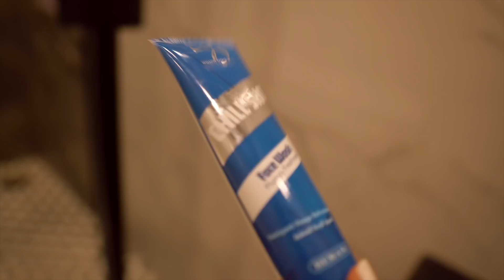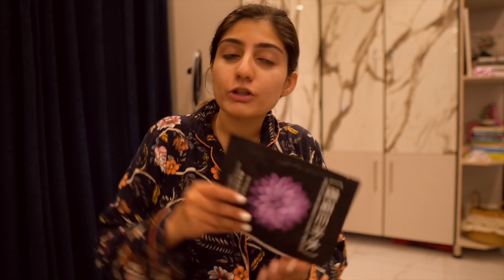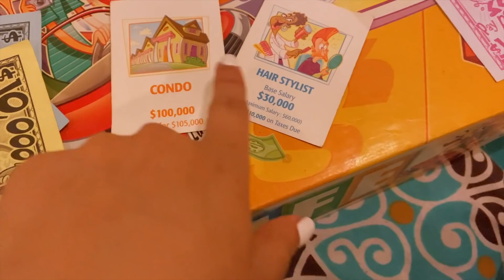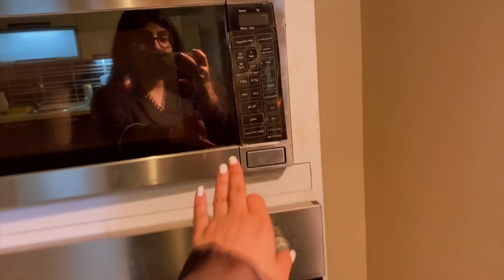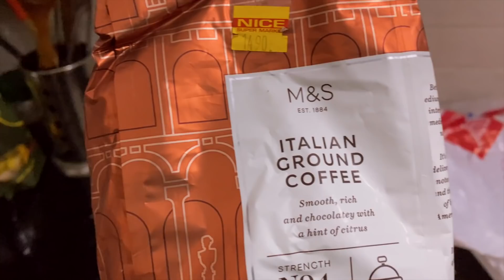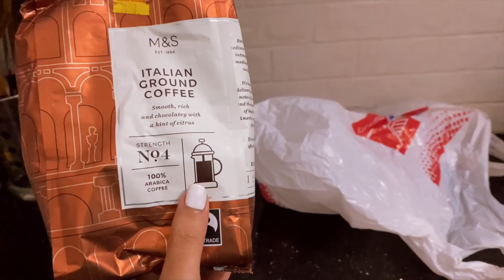Organising my Makeup & Sleepover at my old house!| Anushae Says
Hello everyone! This one is a LONG one. A lot happened during the long weekend, mostly homely stuff.

Green Outfit: Naari Official
Fur Coat Forever 21

SHOPPING & Hosting Our first ever PARTY SHOPPING & Hosting Our first ever PARTY! !